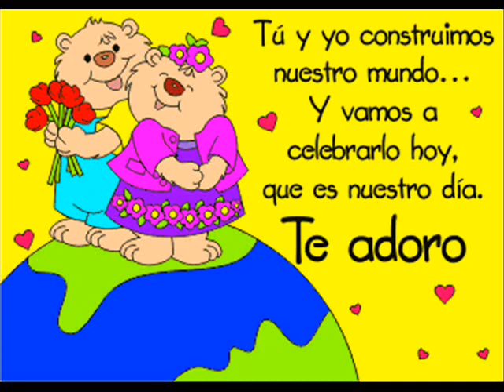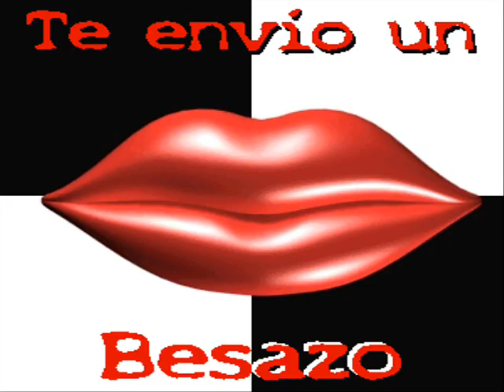por arriesgarnos jennifer lopez (oficial)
AQUELLOS MOMENTOS QUE NUNCA SE OLVIDAN Y SON PARA RECORDAR ...
TE AMO.